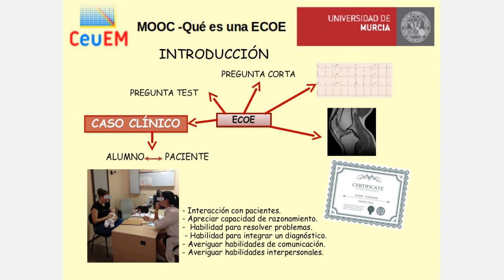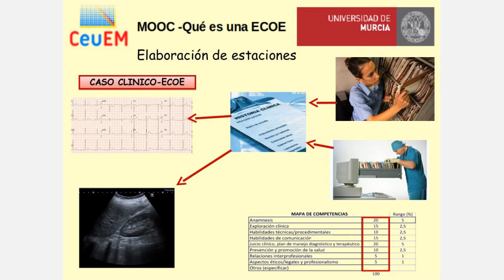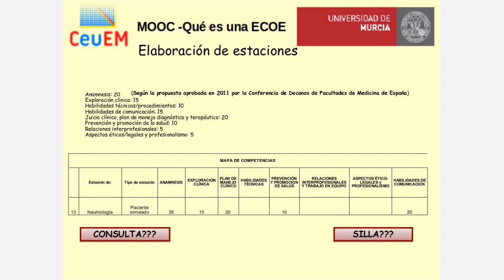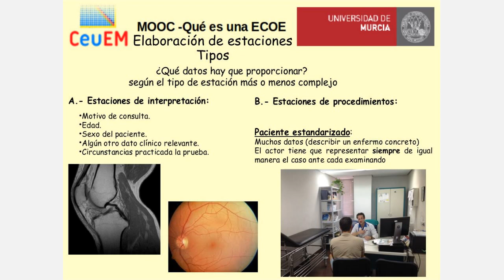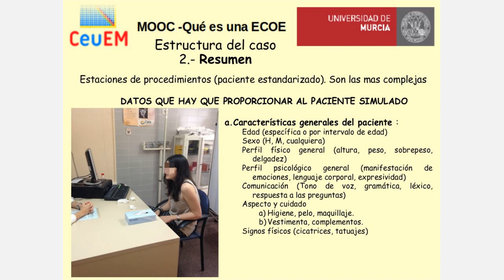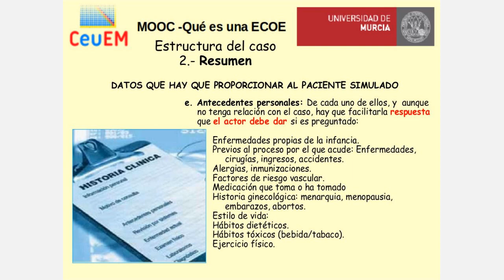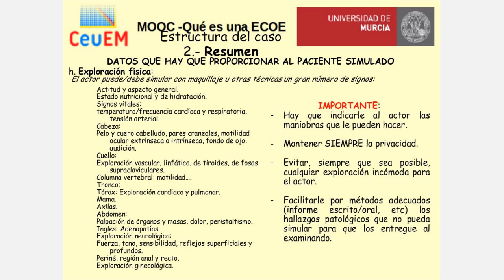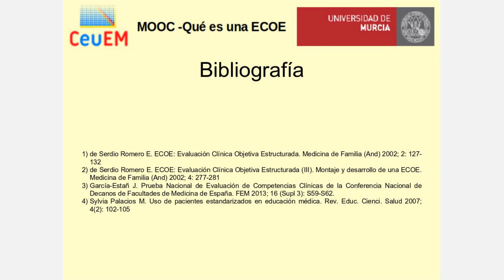Módulo 3 Preparación de Casos ECOE